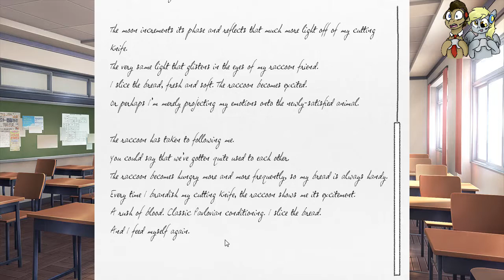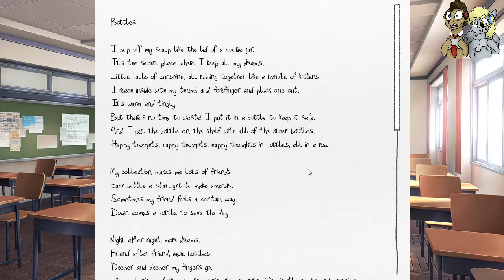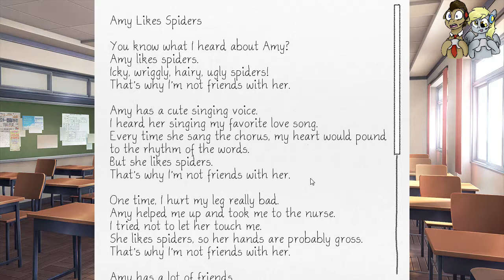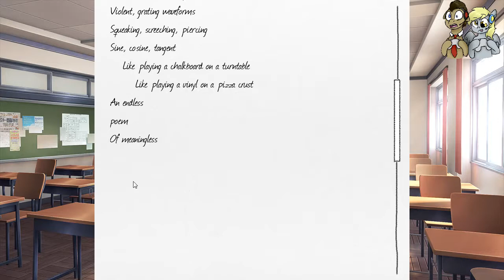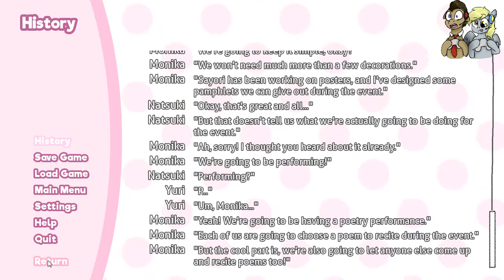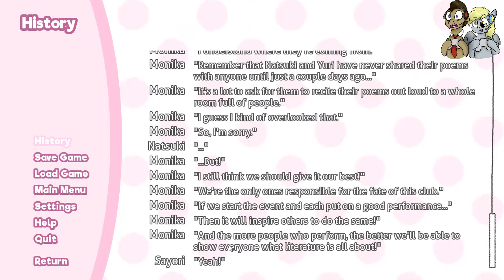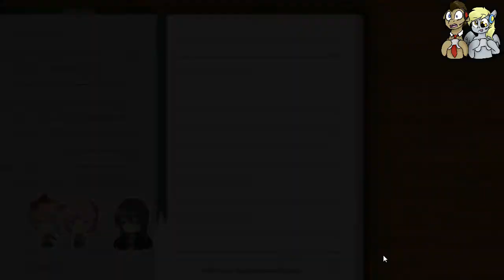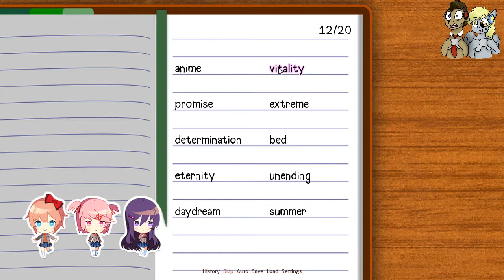Doki Doki Literature Club Part 3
The Doctor: Hmm the poems seem to really explain alot.